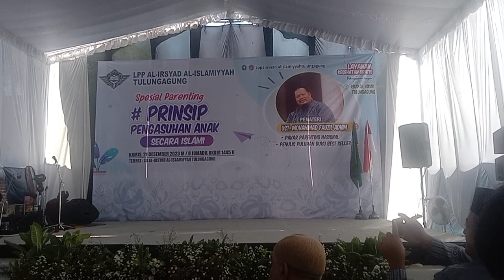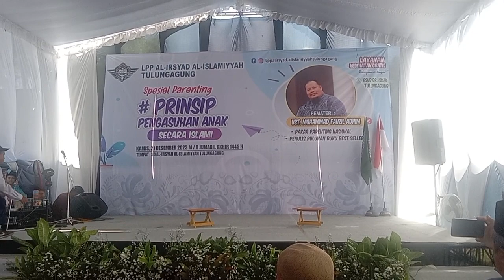Bullying | Drama Keren Anak Anak SMP Plus Al Irsyad Tulungagung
drama keren berjudul bullying yang diperankan oleh anak anak SMP plus Al Irsyad Tulungagung,
ceritanya ada anak yang namanya Alex dan gengnya yang suka membully teman yang lebih tak berdaya, tapi ceritanya bagaimana ayo tonton sampai selesai ya